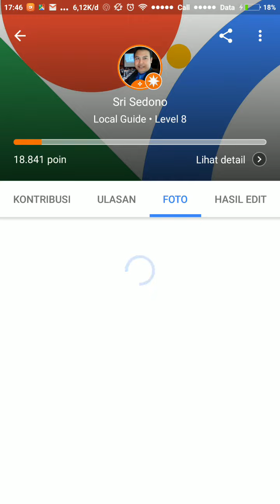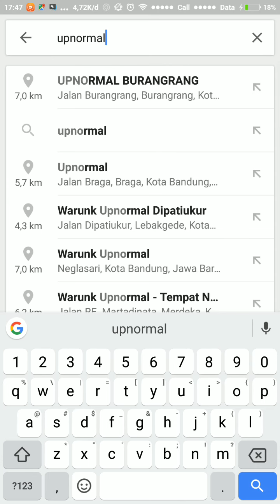Tutorial Cara Hapus Foto yang kita upload di google maps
Bandung Local guides
Google Local Guides